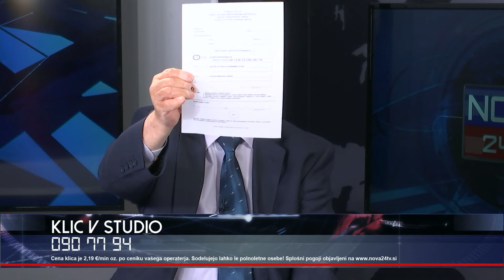[Tema Dneva] 18.05.2017: dr. Jože Duhovnik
[Tema Dneva] 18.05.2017 Nova24TV: dr. Jože Duhovnik